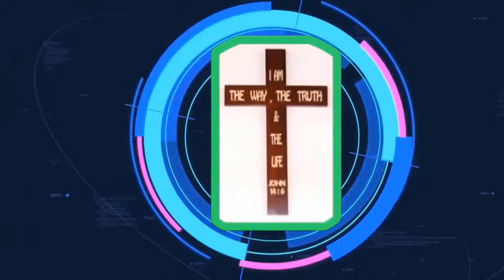Mục Sư Phạm Đình Nhẫn | Ta sẽ ban phước cho Người nào chúc phước Ngươi | UGOC Van Thanh Bac